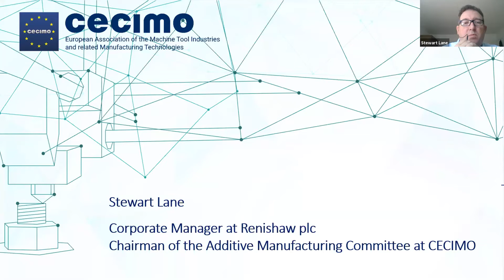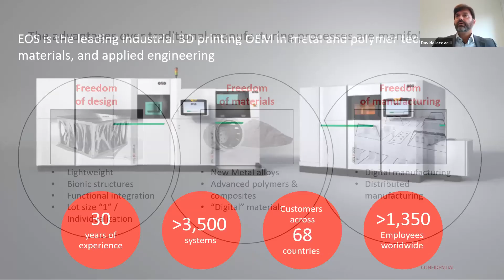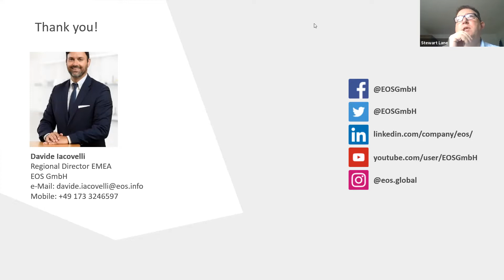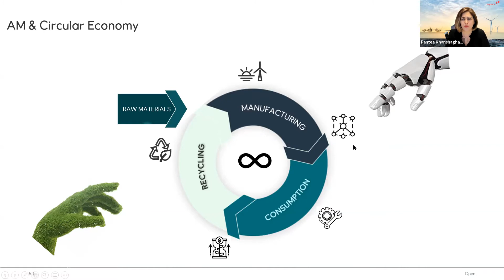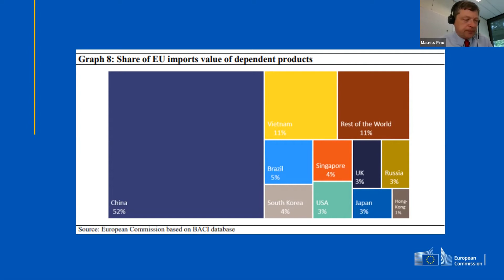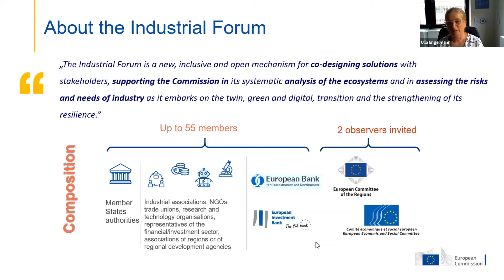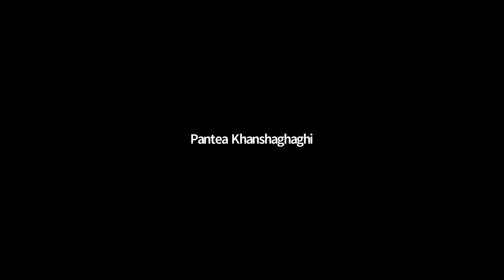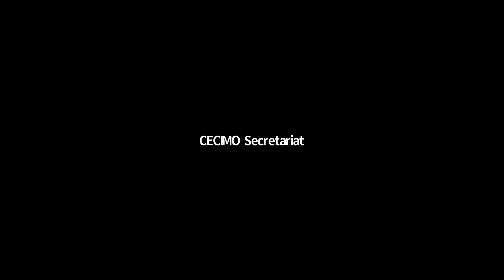Webinar 8 July 202: EU Industrial Strategy & Additive Manufacturing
Increasing the resilience of the industrial ecosystems